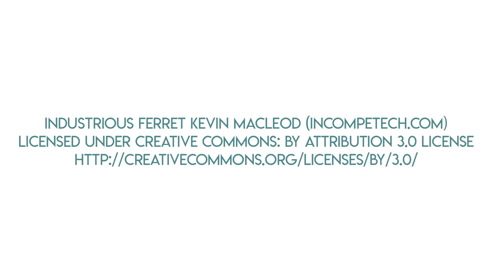Balloon Garland Cake Topper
Learn how to make a gorgeous balloon garland cake topper with mini balloons and real flowers and greenery.  This DIY cake topper is perfect for any event!  Get all the details on the blog